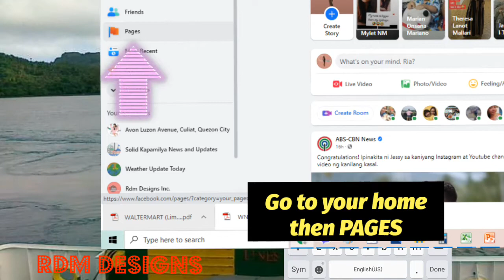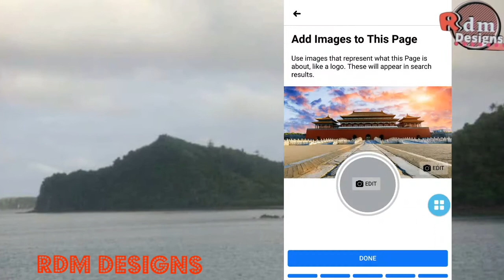How To Create New Facebook Page |Tutorial | Step By Step Guide by Rdm Designs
1. Log-in to your Facebook Account
2. Go to your HOME, select PAGES.
3. Create name for your Facebook Page.
4. Choose category for your page.
5. Add website if you have.
6. Add your address.
7. Add cover photo and profile picture.
8. Invite your friends to like your page.
9. Browse other settings.
10. Enjoy your new Facebook Page.